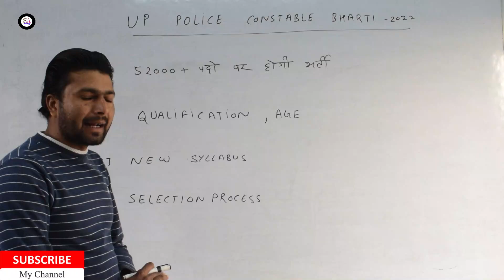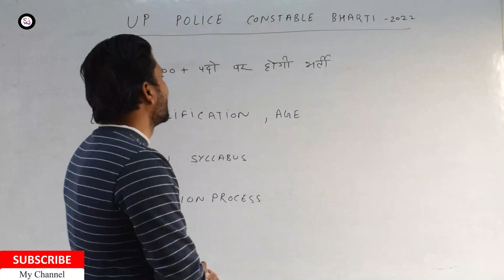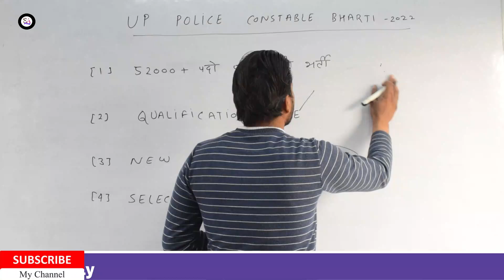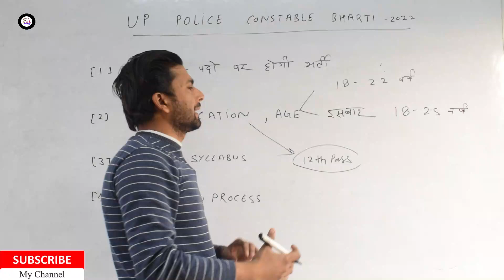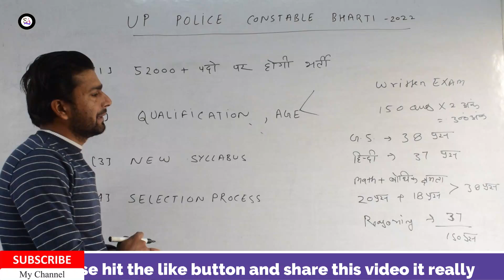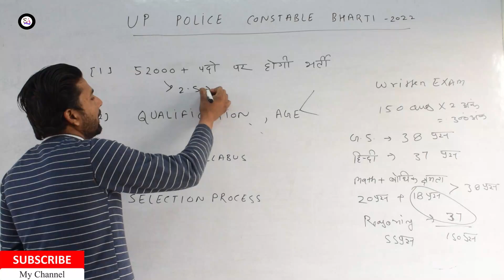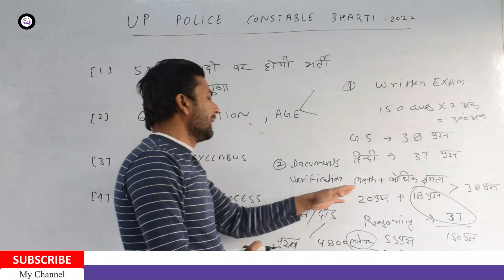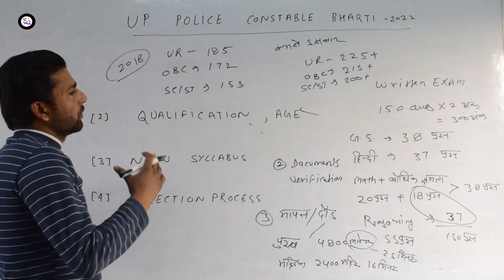up police constable bharti 2022